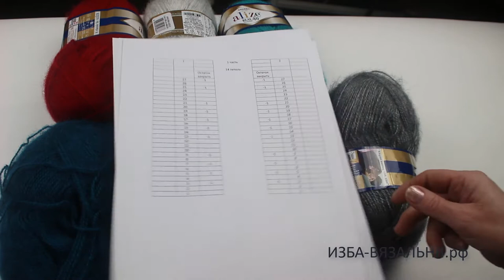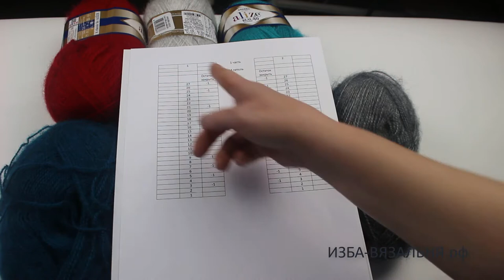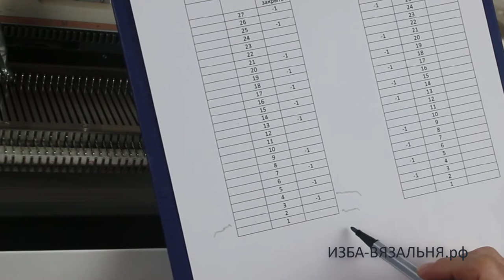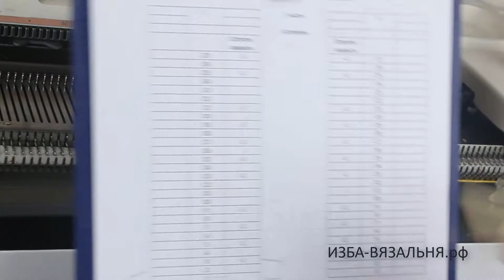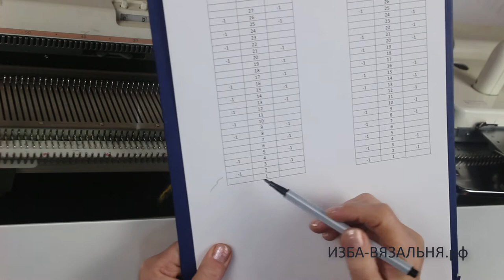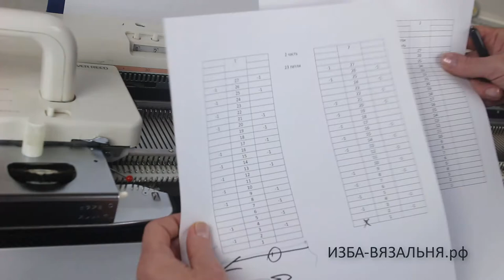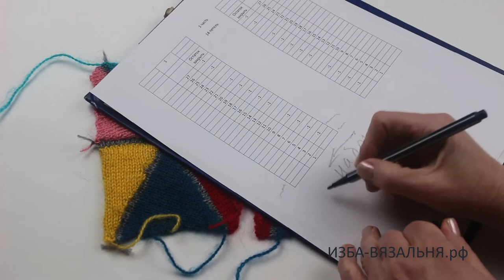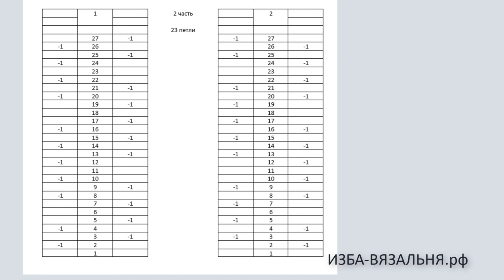Варежки КАЛЕЙДОСКОП часть 2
ВАРЕЖКА. ВСЕ ЧАСТИ

Мы предлагаем:
- Обучение с нуля новичков он-лайн на любых вязальных машинах:

ИЗБА-ВЯЗАЛЬНЯ.рф   kvadrat-n.ru